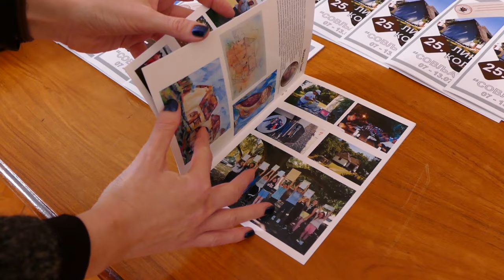Изложба дела насталих на ликовној колонији “Совљак 2023”